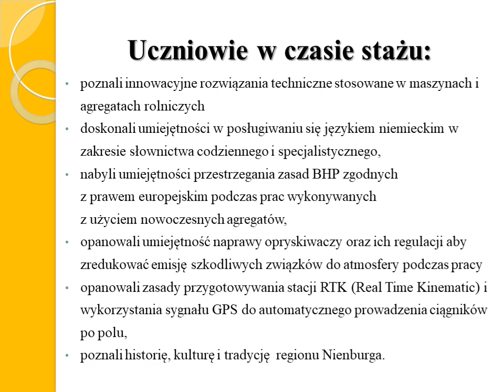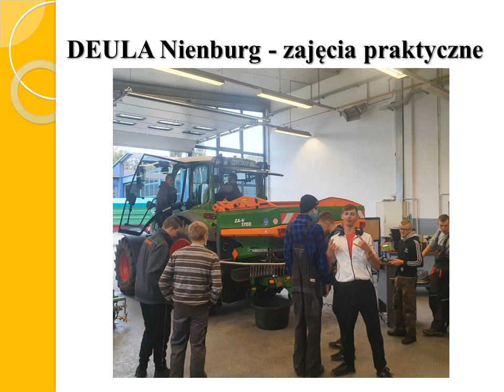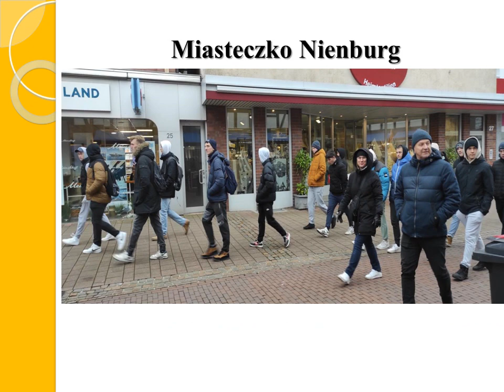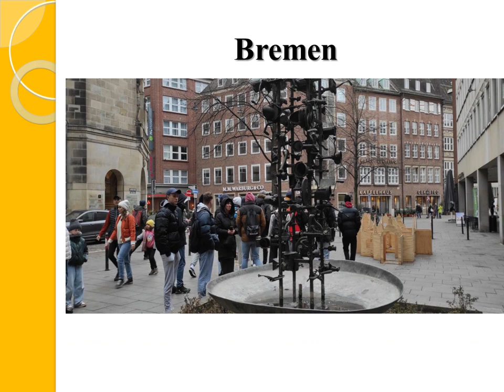Staż zawodowy Nienburg Erasmus Technikum mechanizacji rolnictwa i agrotroniki ZSCKR Radom 2024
Staż zawodowy w Nienburgu - Erasmus - Technikum mechanizacji rolnictwa i agrotroniki w ZSCKR Radom 2024